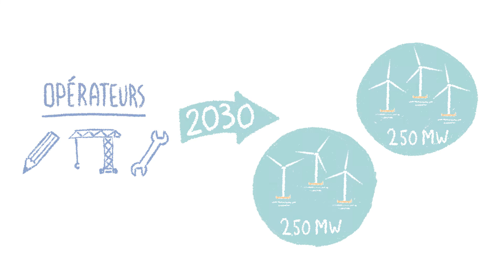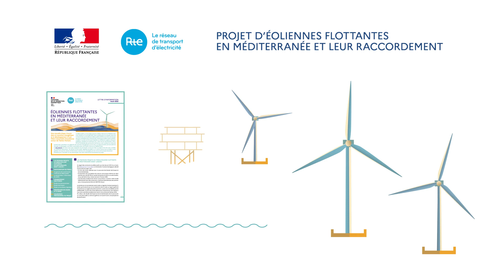Motion design - Eoliennes flottantes en Méditerranée et leur raccordement